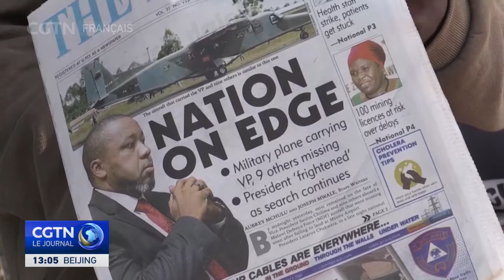Le vice-président malawien Saulos Chilima a trouvé la mort dans un accident d'avion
Le vice-président du Malawi, Saulos Chilima, a trouvé la mort dans un accident d'avion dans la région de Mzuzu.

Chilima se rendait à des funérailles avec neuf autres personnes lundi lorsque leur avion s'est écrasé dans une réserve forestière.